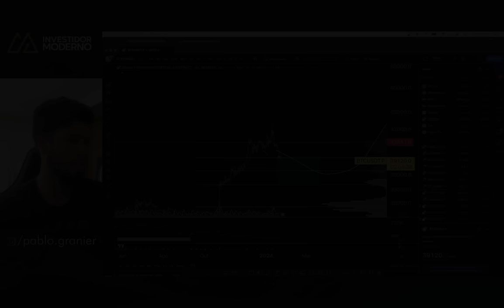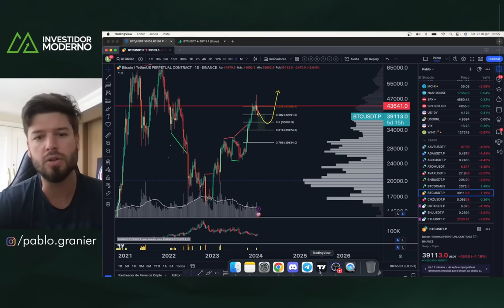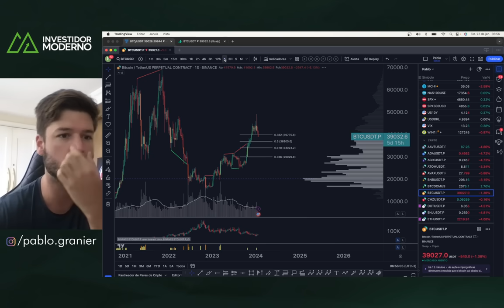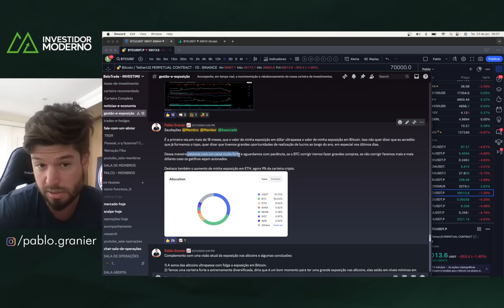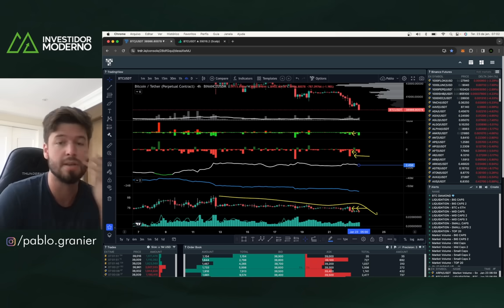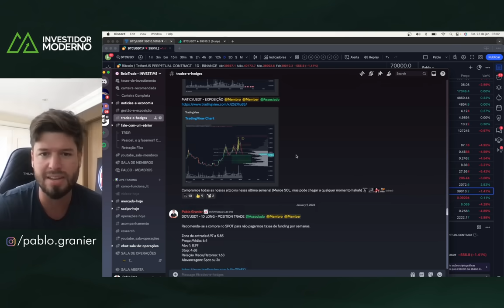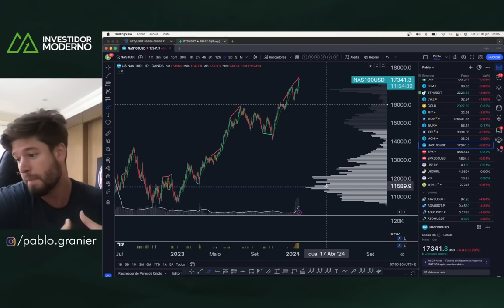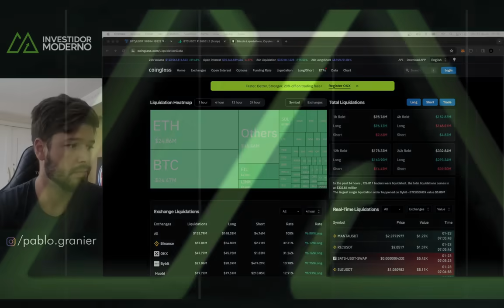BITCOIN DUMP 38K: A GRANDE QUEDA COMEÇOU? + O QUE ESTOU FAZENDO AGORA? - Análise Técnica/Sent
🔻 SEJA MEMBRO:
Assine pelo YouTube: